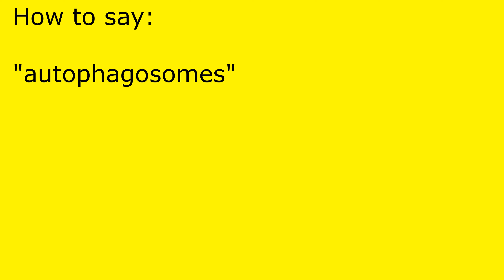How to pronounce autophagosomes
autophagosomes pronunciation.